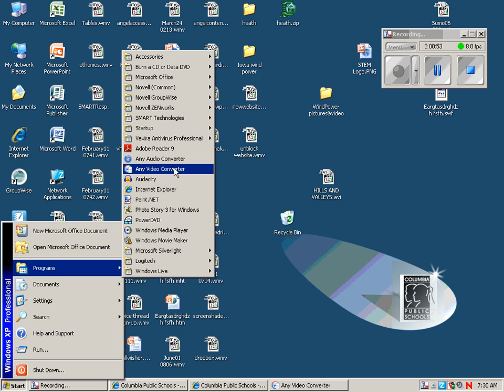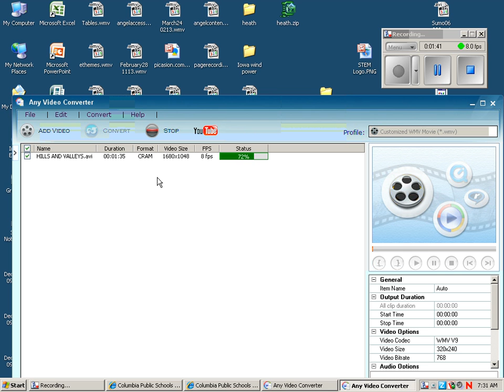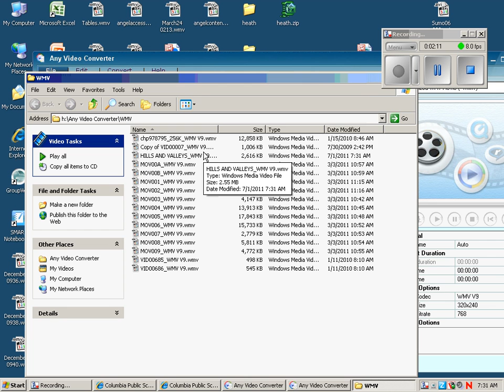Converting video files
How to convert video files.